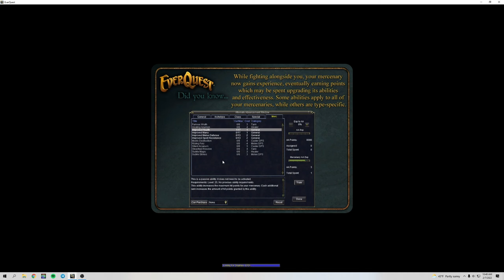Classic Everquest Boss Rankings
(This is a joke ya'll don't hate me for bashing or skipping what may be your favorite bosses)

I went into this purely with my opinions and experiences, and I actually had a pretty good time.

I ranked what I consider to be the bosses of classic EQ.